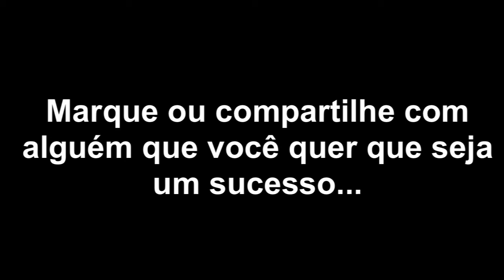As 6 Regras para o Sucesso do Arnold Schwarzenegger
- Um dos posts com mais visitas do meu blog agora em vídeo. Espero que goste...

O conteúdo foi traduzido de um discurso como patrono na cerimônia de formatura da University of Southern California. Nele Arnold Schwarzenegger compartilhou suas 6 “regras” para o sucesso.